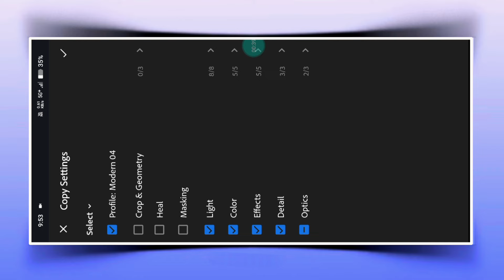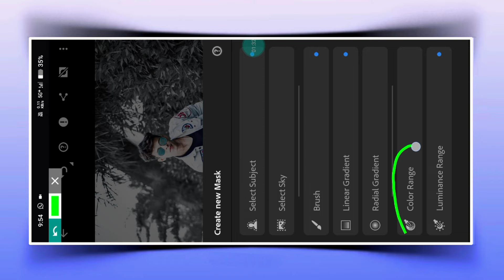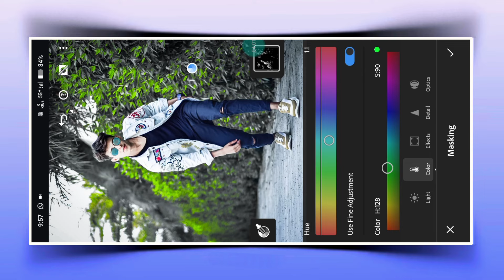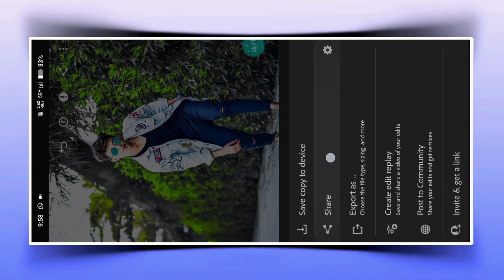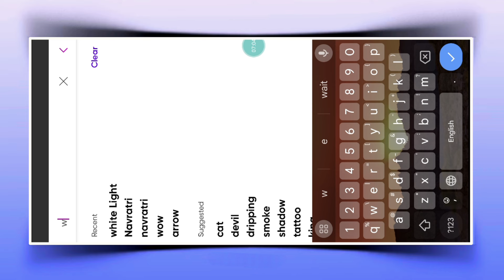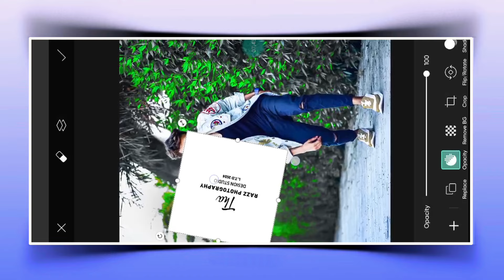Instagram trending nagpuri photo editing | Nagpuri photo editing kaise kare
Your Queries ✅

                      { Lightroom App }

Hashtags...